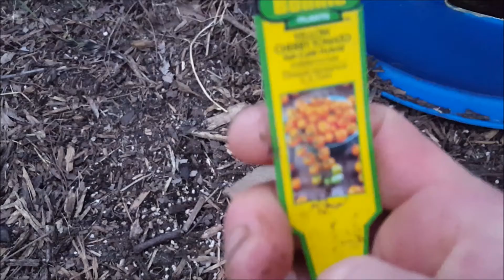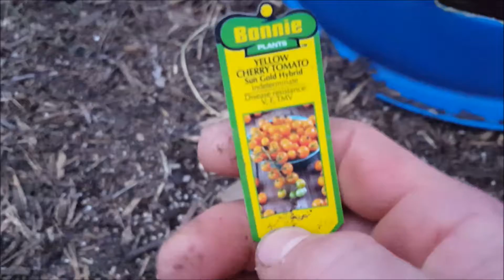Raining Golf balls and Gardens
Thumbnail picture is dedicated to Stephanie ; ).